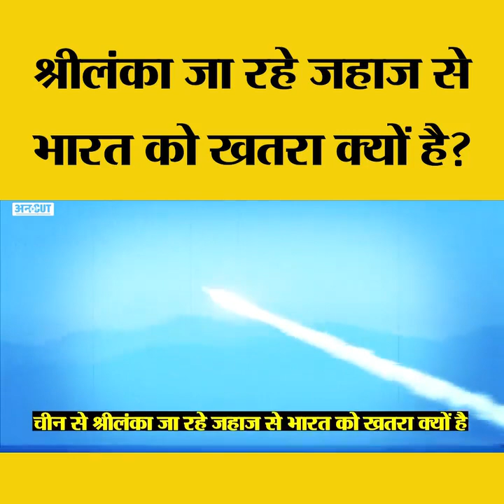August 6, 2022